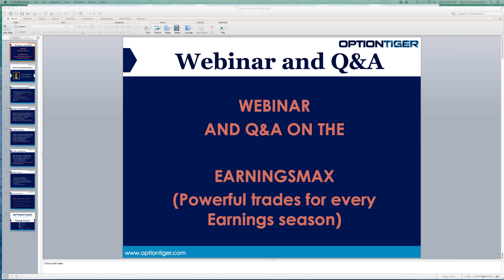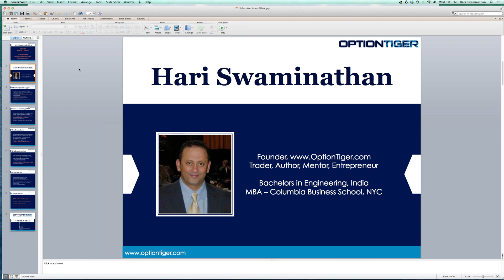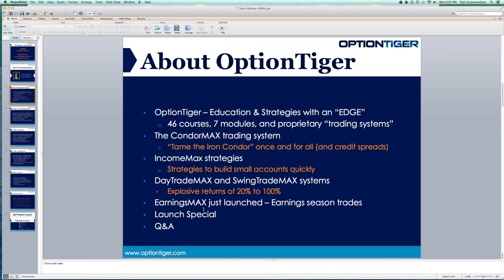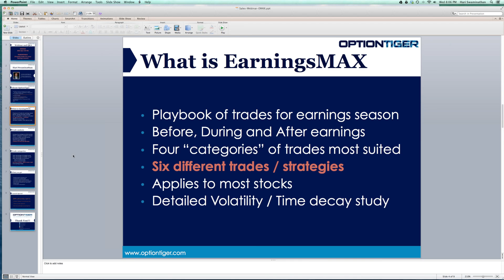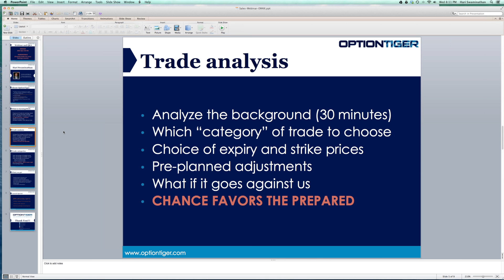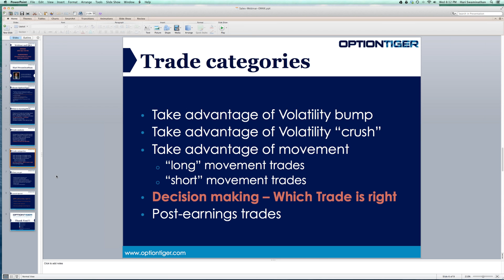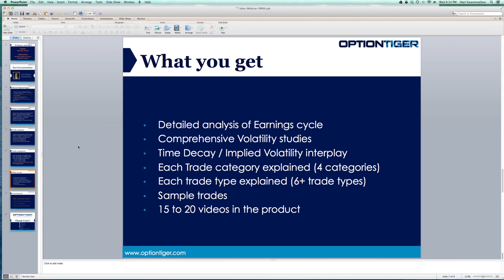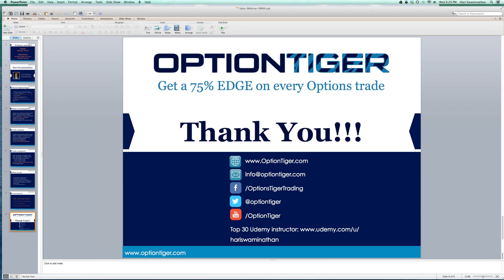EarningsMAX Free Webinar By Options Mentor Hari Swaminathan OptionTiger.com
All stocks report earnings every quarter. Use Options to take advantage of these events in unique and creative ways, capitalizing on the The Volatility explosion and the Volatility crush.
To successfully trade Earnings, a “deep dive" analysis is a MUST. The interplay between Time decay (Theta) and Volatility Explosion and Crush (Vega), is a spectacle to watch.